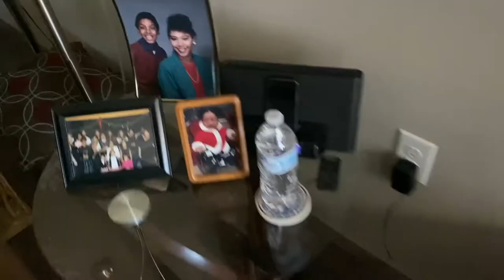TRYING THE BEST PIZZA IN HOUSTON TEXAS!!!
K.S heads down to South Houston to try some of the best Pizza the city has to offer.